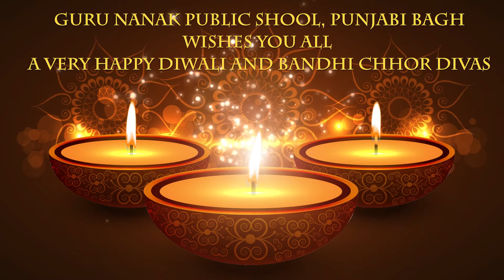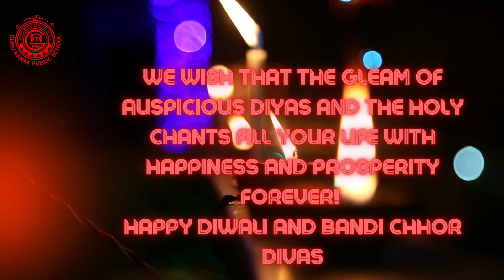Diwali Wishes from School Management, Guru Nanak Public School, Punjabi Bagh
We at Guru Nanak Public School, Punjabi Bagh fraternity wish you all, a very Happy Diwali and Bandi Chhor Divas.